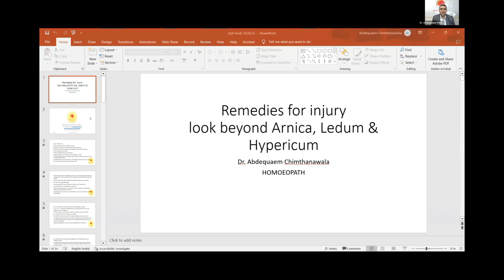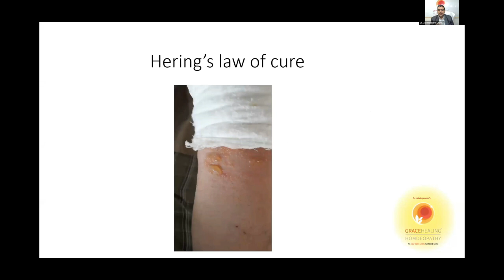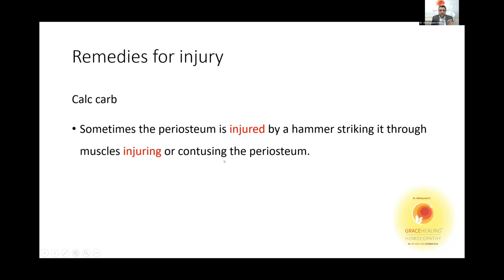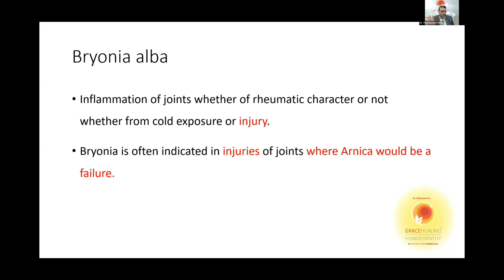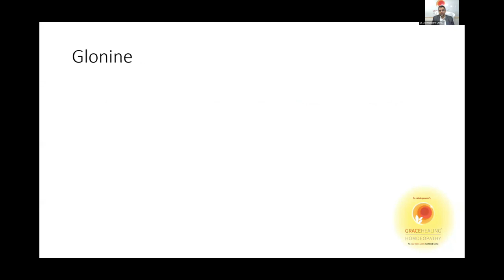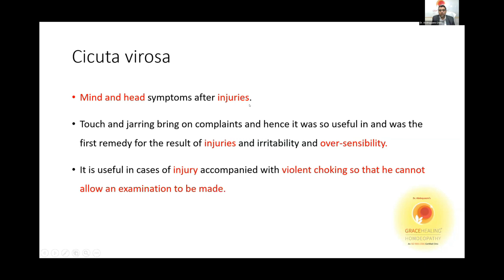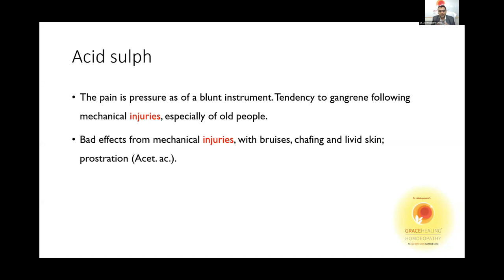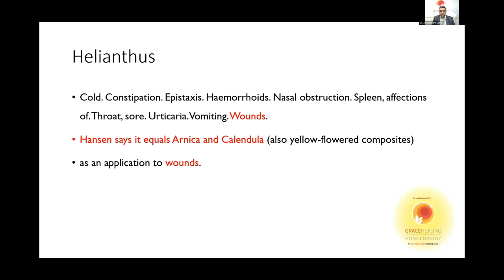INTERNATIONAL FORUM FOR PROMOTING HOMOEOPATHY [ IFPH ] - Dr. ABDEQUAEM CHINTHANVALA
Dr. ABDEQUAEM CHINTHANVALA   - REMEDIES FOR INJURY ARNICA, LEDAM AND HYPERICAM  7-8 pm [ Hindi ]